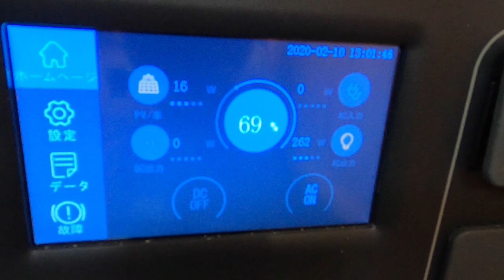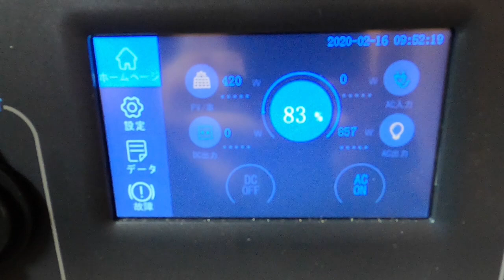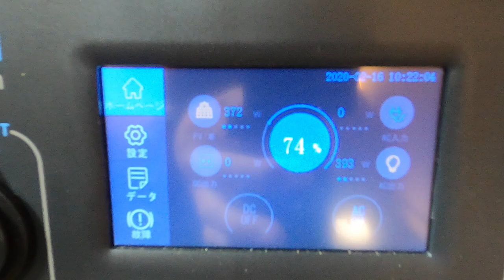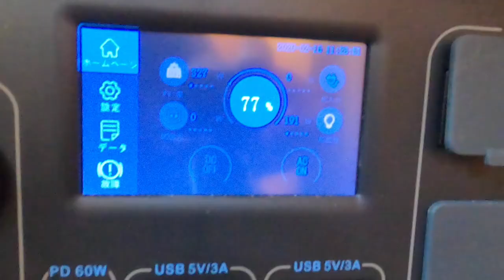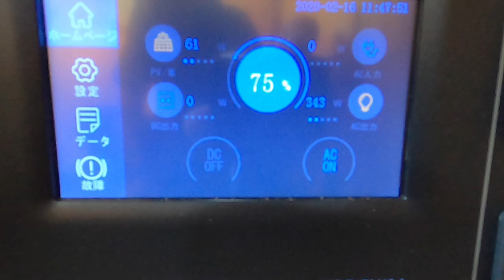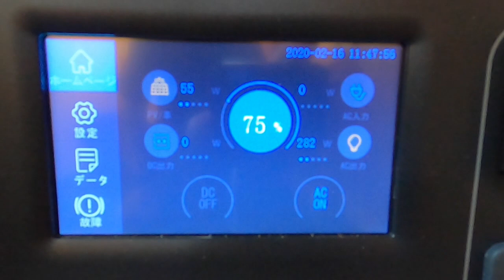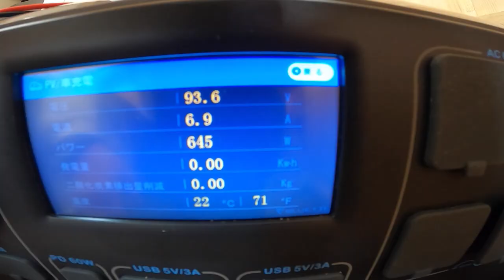ＡＣ200！ソーラーパネルでエアコン稼働。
ＡＣ200のソーラーパネル充電にスイッチを取付けて、ソーラー充電でエアコンの稼働時間を調べました。